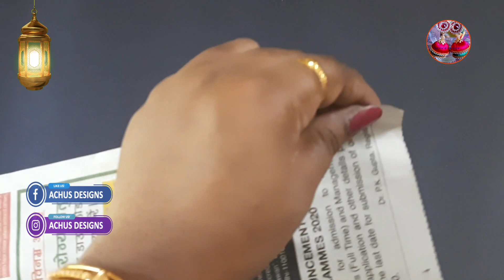Ramadan Lantern With Acrylic Paint Bottle|DIY Glass Bottle Reuse Idea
Hi all
in this video i m going to showyou how to make ramadan lantern with fabric  paint empty bottle.
vintage lantern
lanternmaking craft
lantern making ideas with newspaper
lantern making malayalam